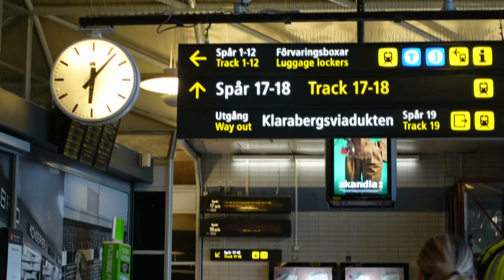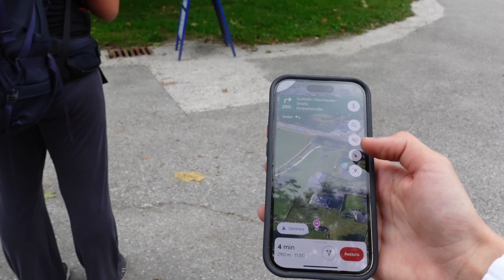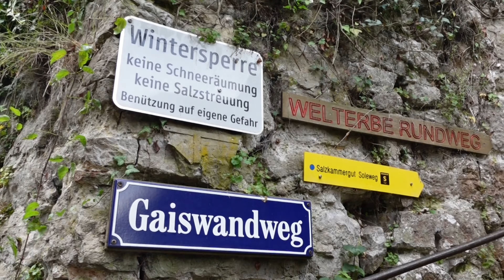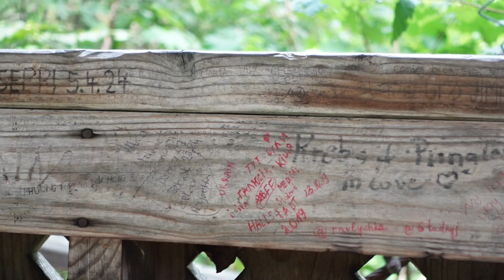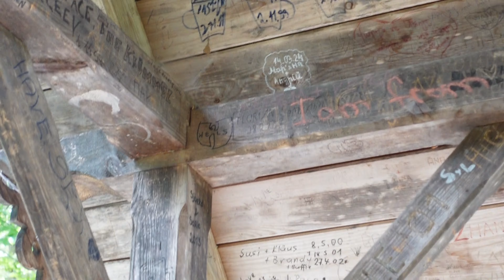Från Stockholm till Hallstatt: Ett oförglömligt tågäventyr! – Tågluff Del 1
Del 1 (av många delar) från mitt och Hannahs äventyr runt om i Europa!
Följ med på mitt äventyr genom Europa! 🚆 Upptäck nya städer, oförglömliga möten och oväntade händelser – allt från vackra vyer till roliga misstag. En resa fylld av äventyr, kultur och inspiration för din nästa tågluff! 🌍✨